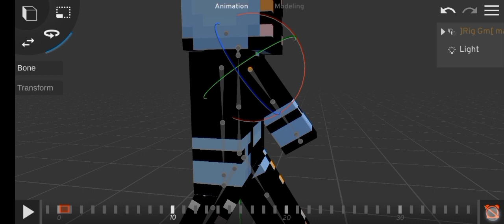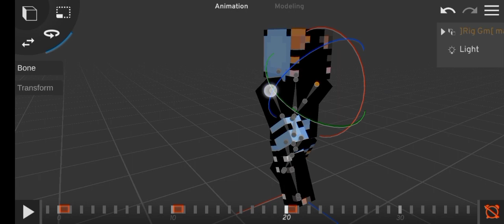how to walk animation in Prisma3D